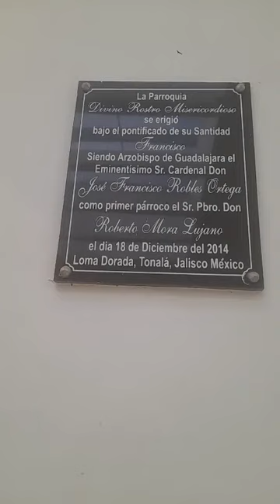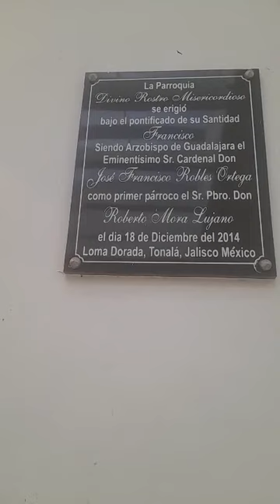desfile del señor delos milagros en Loma dorada tonala jalisco México 15 de.julio del 2023(1)